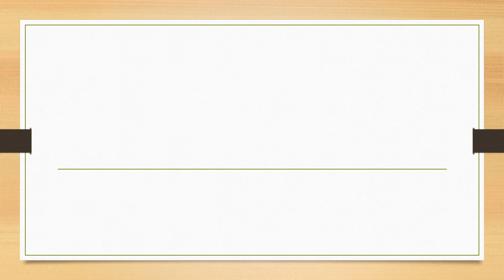Full Form of DSP || Did You Know?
fullform fullforms fullformshorts education knowledge Full Form of DSP || Did You Know?